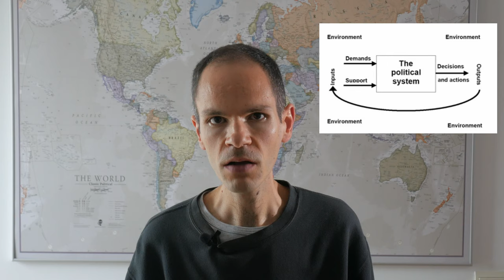POLITICAL SYSTEMS EXPLAINED EASY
Here we explain what a political system is, how it works, and how many sorts of systems are.

0:00 Political systems explained easy
00:35 Introduction
01:08 Authors' definitions
02:55 Definition of the political system concept
05:13 Types of political systems
09:39 How political systems work
12:09 Pros and cons of Easton’s model
14:03 Question of the day

Bibliography used:

Easton, David, A systems Analysis of Political Life

Easton, David, The Political System: An Inquiry into the State of Political Science

Easton, David, A Framework for Political Analysis

Lapierre, Jean William, L’analyse des systèmes

Almond, Gabriel, A Functional Approach to Comparative Politics

Duverger, Maurice, Institutions politiques et droit constitutionnel
Institutions politiques et droit constitutionnel

Huntington, Samuel, Political Order in Changing Societies

Apter, David E., The Politics of Modernization

Deutsch, Karl, Nationalism and Social Communication: An Inquiry into the Foundations of Nationality

Young, Oran, Systems of Political Science

Vallès, Josep M., Ciencia Política: Una introducción